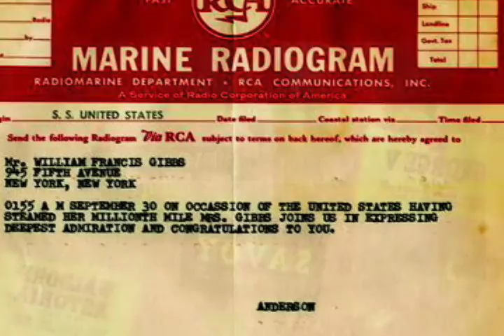Across the Night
Official video for Across the Night performed and written by Marc Jonson to help raise awareness for the historic ship, the SS United States's and it's future.